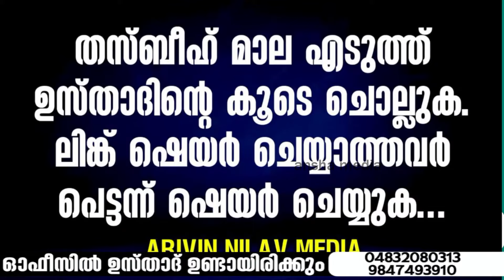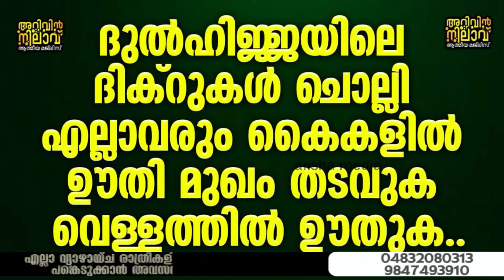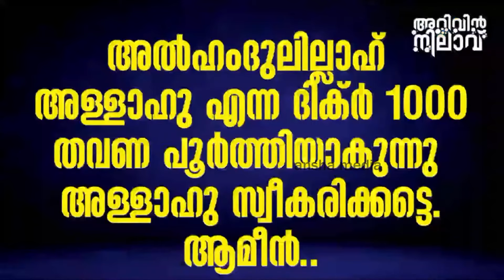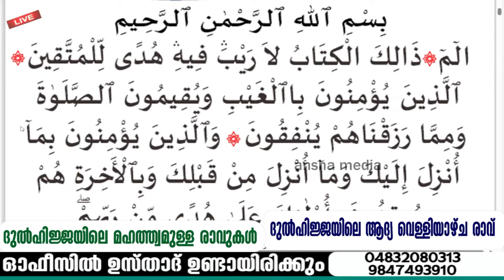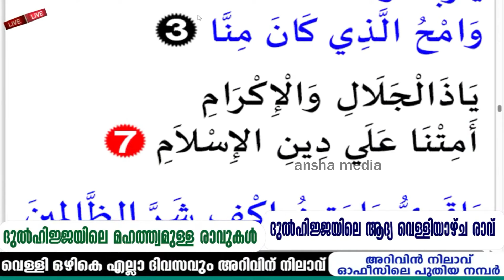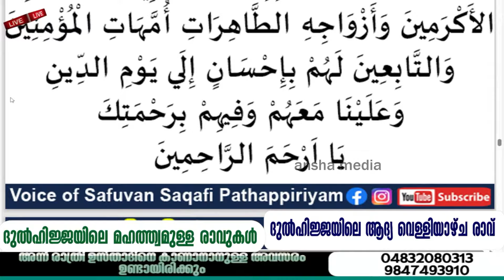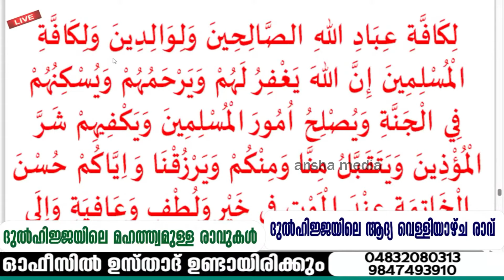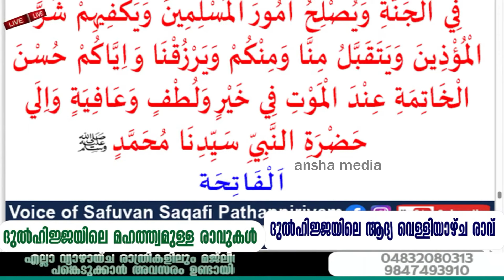ഇന്ന് ദുൽഹിജ്ജ 7 അത്ഭുത ഗുണങ്ങൾ ഉള്ള ഈ ദിക്റുകൾ ചൊല്ലിയാൽ നമുക്ക് ഉസ്താദിൻറെ കൂടെ ചൊല്ലാം